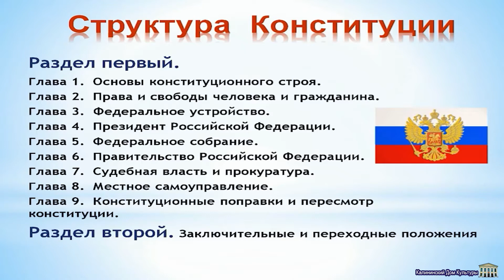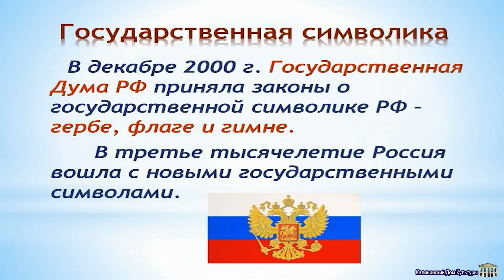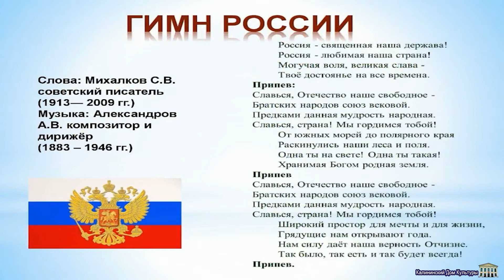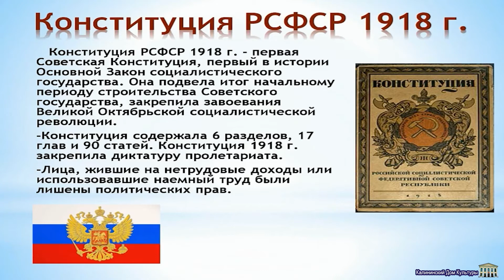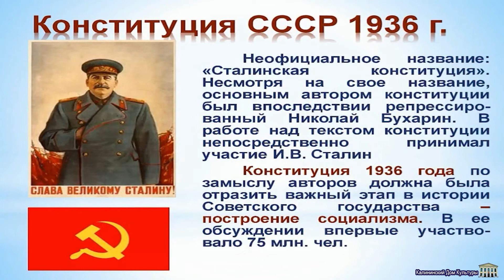ДеньКонституцииРФ КалининскийДомкультуры Конституция-правовой_гарант_государства